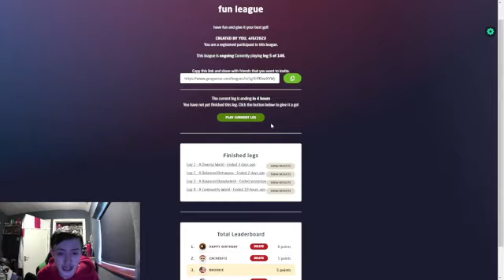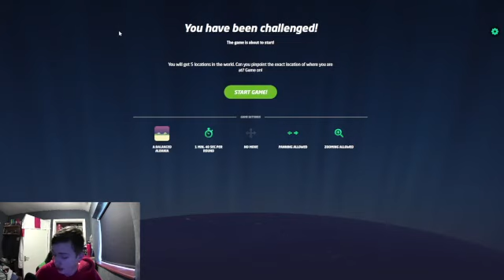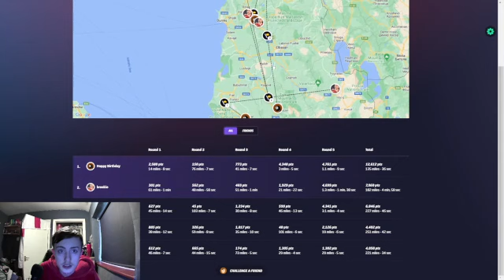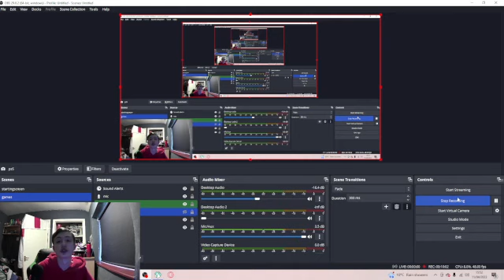geo league day 5 a balanced albania!!